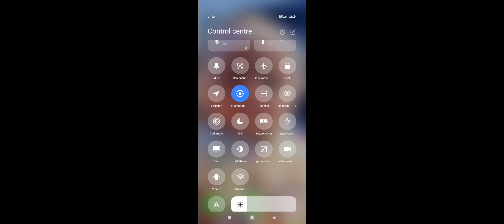26 September 2022